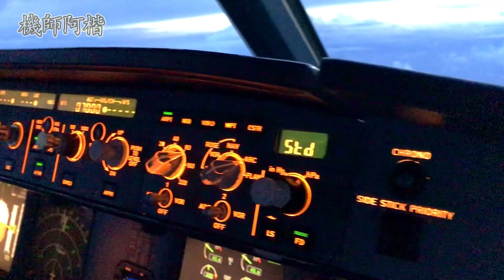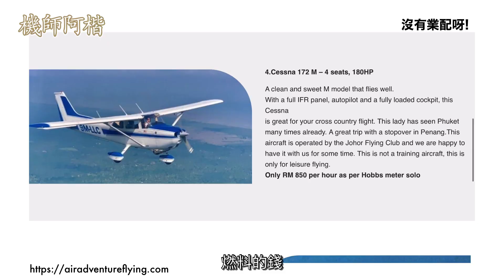【機師阿楷】機師得住靠近機場 沒時間陪家人?! 你問我答 Pilot Myths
到底飛機師是不是都住靠近機場？飛機師是否會因為工作而無法經常回家陪伴家人？得到駕照後，飛機師可以開飛機載自己的家人嗎？

航空領域是很多人嚮往的行業，但卻那麼神秘. 一直以來，大部份民眾都只是透過電影，電視劇，和新聞報導，來獲得有關飛機師的訊息. 這些資訊不一定是錯的，但是他們都不能吧我們的工作完完整整的呈現出來，因此給群眾自造了許多的誤解與迷思.

有了飛行執照後，自然能夠載乘客飛行. 但如果想要利用你的執照賺取盈利，那你必須擁有一張民航機師執照. 但是在馬來西亞，租用小型飛機的價格不便宜，而且提供這服務的地方寥寥無幾.

航空公司不會限定機師必須居住在某一個地方. 就好像其他朋友上班一樣，只要你能在上班時間抵達便可. 而且不是所有機師都在吉隆玻國際機場工作.

飛機師很忙，沒時間回家陪家人，這個說法也不合適. 機師的工作時間或許不穩定，出差的次數也比較頻密，但如果安排妥當，機師其實可以有很多時間做自己的事.

下一期影片我們將聊到關於航空公司會給飛機師的福利與優惠. 大家敬請期待！

機師阿楷會每星期定期上傳最新的影片。內容都是以大家較為好奇的飛行冷知識為主。